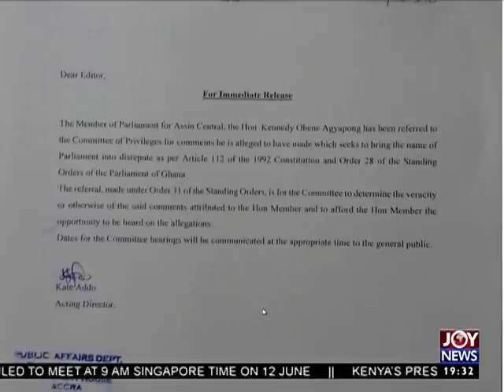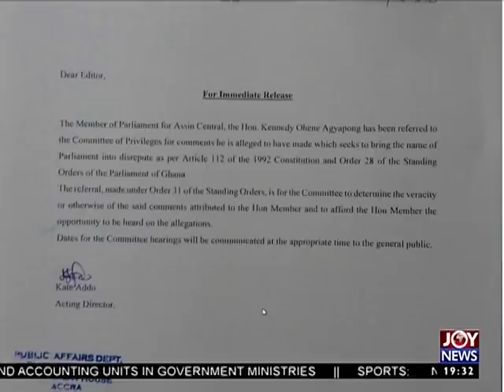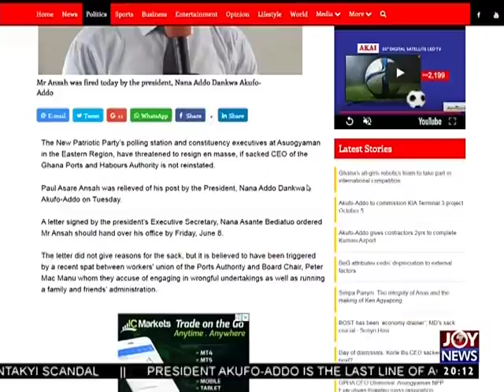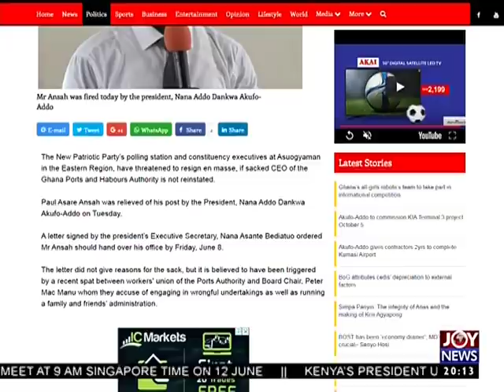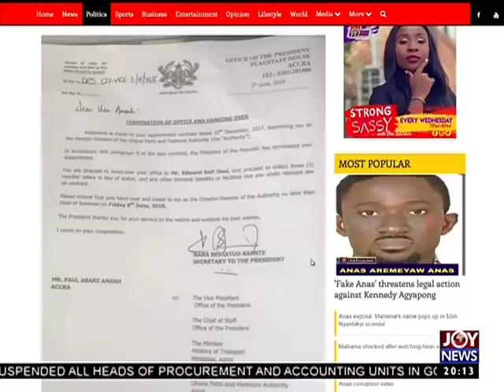Joy News Prime (6-6-18)